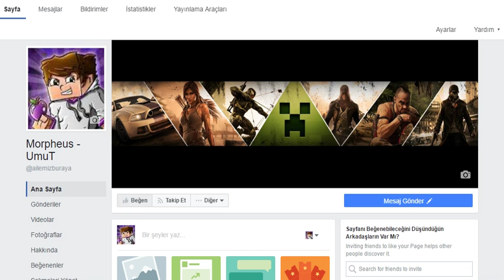FACEBOOK SAYFAMIZ AÇILDI !!